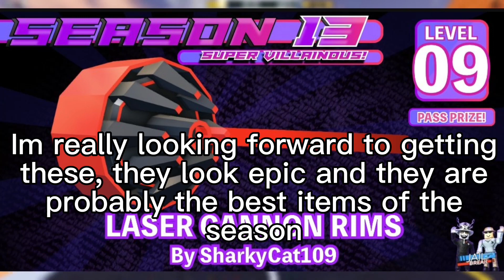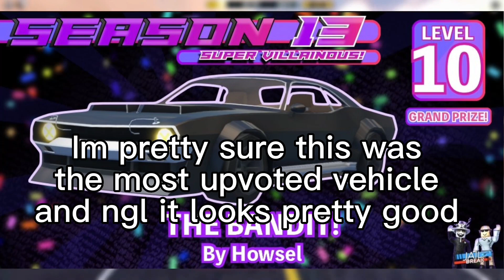Season 13 is HERE and its EPIC Massive Leaks (Roblox Jailbreak)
Season 13 REWARDS is HERE and its CRAZY (Roblox Jailbreak)

Badimo Tweeted the rewards and they look epic, what do you guys think of the season? New video with more news will be out soon!